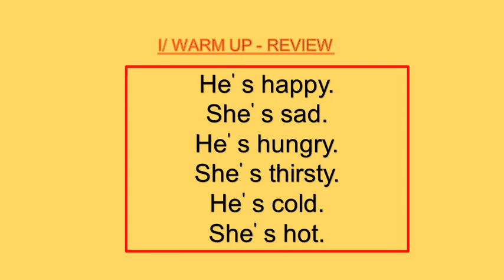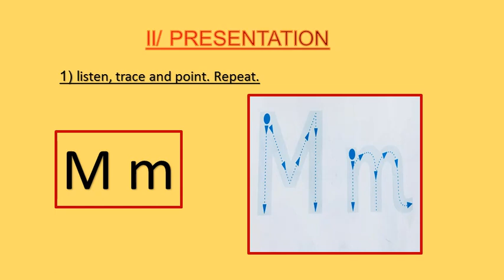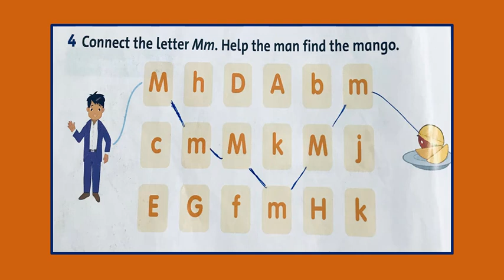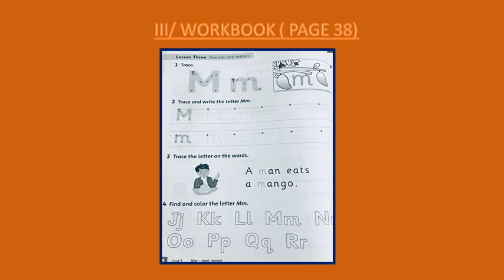KHỐI 1 - TUẦN 25 - UNIT 5 LESSON 3